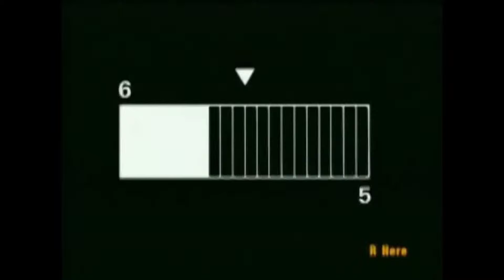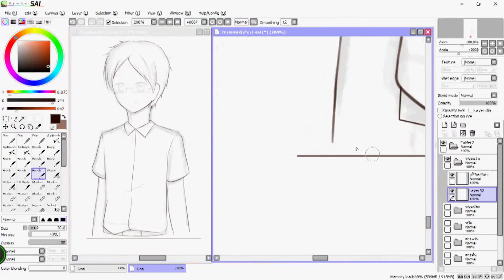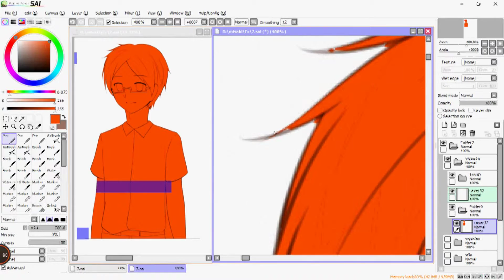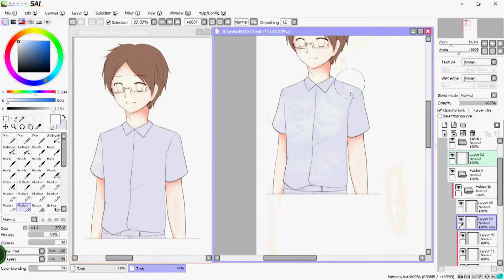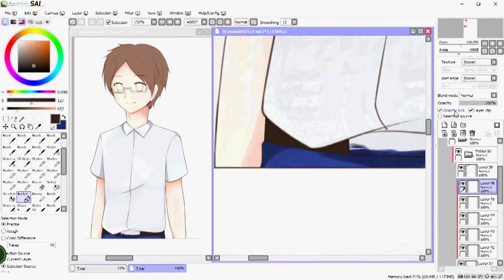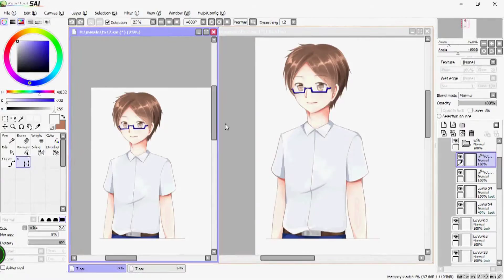『SAI』SpeedPaint ≡ How to Draw a Glasses Boy : Step by Step (วาดตัวละครหนุ่มแว่น)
For : Ping Pattaraphorn

❀Meet Here!

2 Summer Wars OST - 07 - King Kazma

✽Download